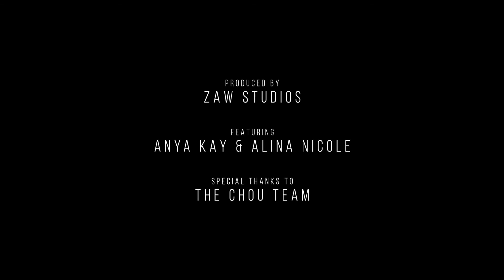How To Shoot Multi-Million Dollar Lifestyle Videos By Zaw Studios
Watch as Naomi explains what it takes to make a Lifestyle Video for a Multi-Million Dollar Listing, and how ZAW STUDIOS utilizes Speed, Quality and Mobility to helps Top Producers serve their clients.

When it comes to creating Real Estate Videos, it's more than just a camera man panning around each room but understanding the demographic in which you're serving. Making meaningful videos helps solidify a trustworthy brand, and definitely inspires more listings.

Find out how Zaw Studios can help you Brand yourself and stand out.

Behind the Scenes Created by Naomi Silver
Videography by Kirsten Hubbell
Produced by ZAW STUDIOS
Featuring Anya Kay & Alina Nicole
Aerial Drone Videography by Adrian Zaw
Special Thanks to Mike Chou and The Chou Team